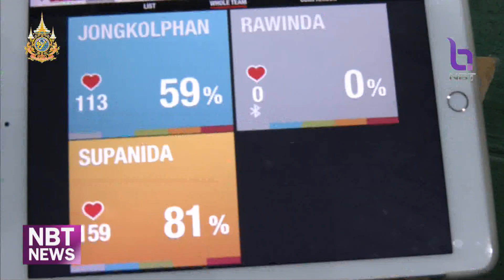ข่าวกีฬา นายก ส.เเบดฯ หวังหวดไทย ระเบิดฟอร์มในปารีสเกมส์ 2024 ข่าวดึก วันที่ 9 กรกฎาคม 2567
นายกสมาคมกีฬาเเบดมินตันเเห่งประเทศไทย หวัง ศุภนิดา เกตุทอง เเละ กุลวุฒิ วิทิตศานต์ ระเบิดฟอร์มในปารีสเกมส์ 2024